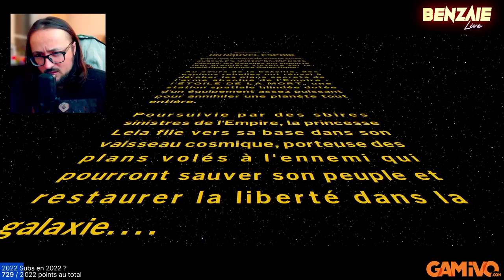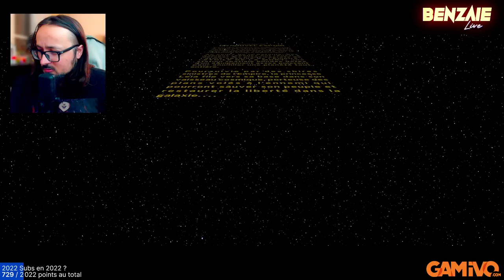LEGO STAR WARS Benzalker Saga (découverte) Benzaie Live